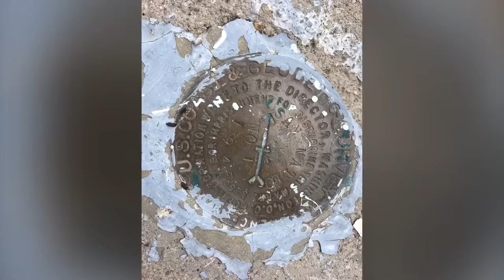Apache Kid Wilderness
Joe and I bagged 4 peaks (San Mateo Peak, Apache Kid, Blue Mountain and West Blue Mountain) during a 22.7 mile, 7,400’ cumulative gain hike.